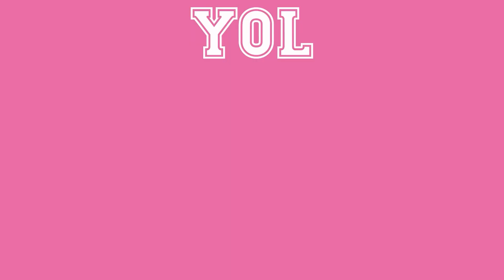😱 Taylor Swift - WILLOW REACCION ✨ SECRETOS Y BRUJAS 🧐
Taylor ha vuelto (aunque nunca se fue) con otro album Evermore. Y lo primero que escuchamos es Willow, una continuación de Cardigan. ¿Qué os ha parecido? Decidme secretos y vuestras teorías en comentarios. 💖